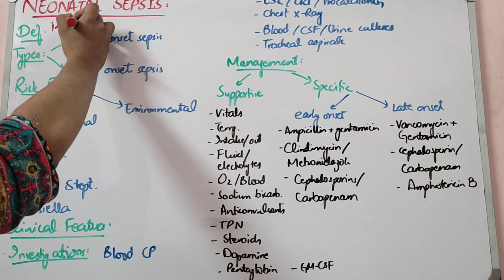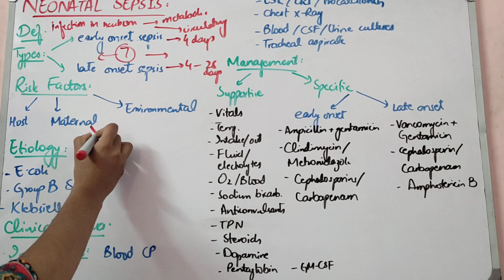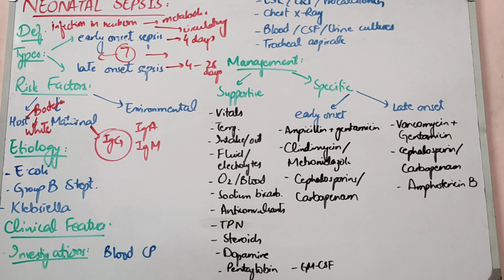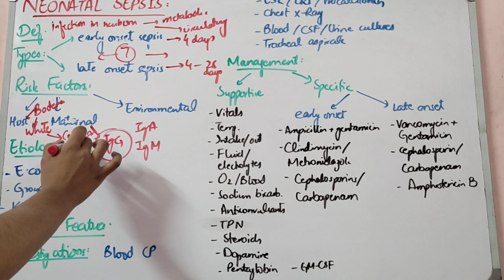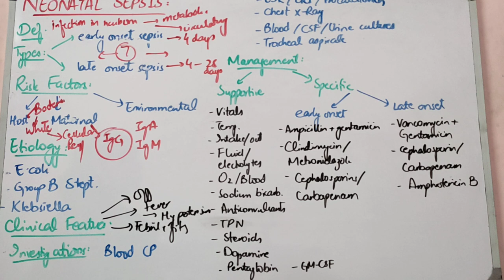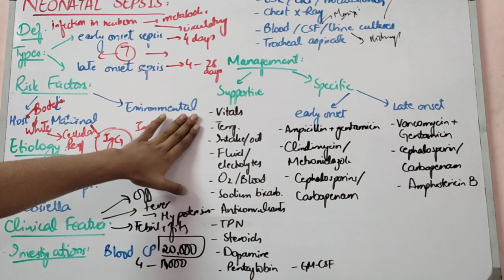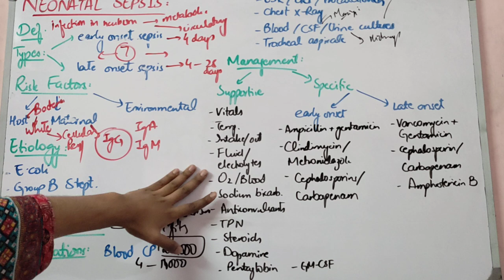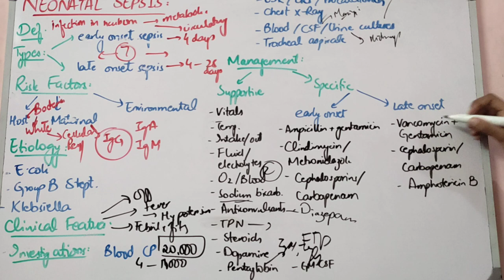NEONATOLOGY lecture 6 NEONATAL SEPSIS important topic with scenario in easy form